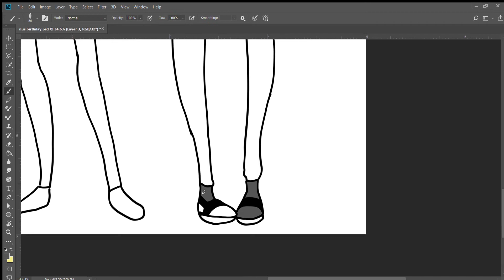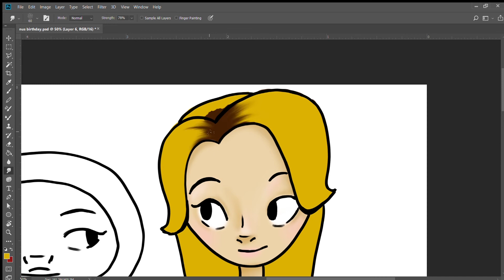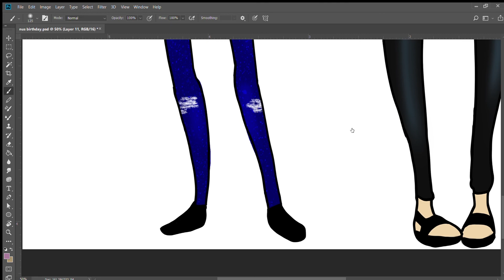Speed paint Happy Birthday BFF with Mary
this is a timelapse of this painting that I did in photoshop cc. painting has always been my passion and now I'm doing digital painting. art is not only my hobby but its also my passion and life. so I hope that you all will enjoy this as well.
Working  12 hours.
Lenovo Ideapad 330/Huion tablet 19 inches/Photoshop CC